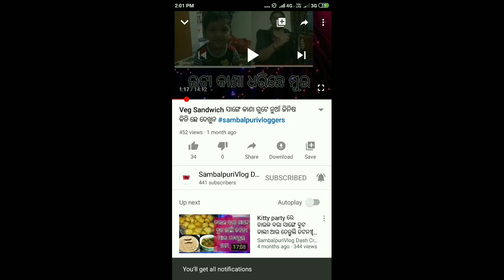Sambalpuri Vlog & Recipe 😭😭ହଇରାଣ କରି ଦେଲା ଇ ଗୁପଚୁପ Gupchup ମୋତେ ଖାରେ ମାସେ କୁଲେର୍ ଶାଗ ଆଉ ବଡ଼ି ଫୁଲା